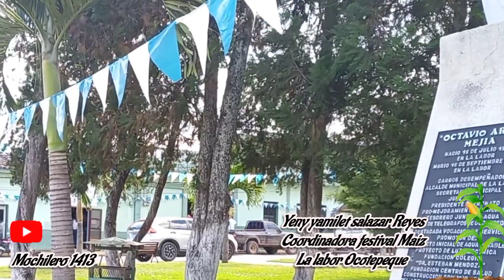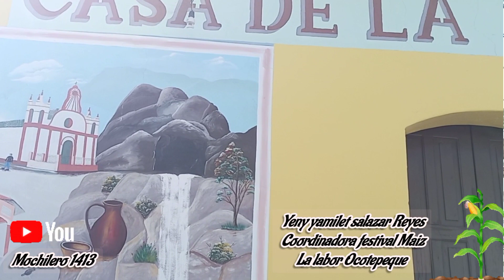Lic. yeny Salazar presidenta del festival del maíz 2022 de la labor ocotepeque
el municipio de la labor inicio el 28 festival del maiz un evento muy alegre en esta zona occidenta de honduras